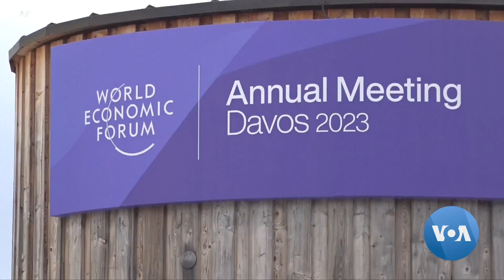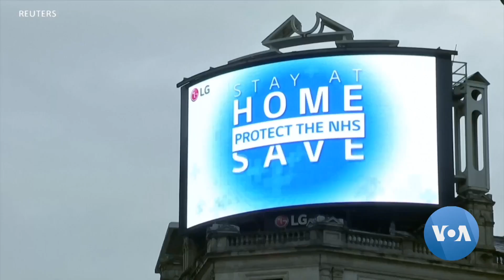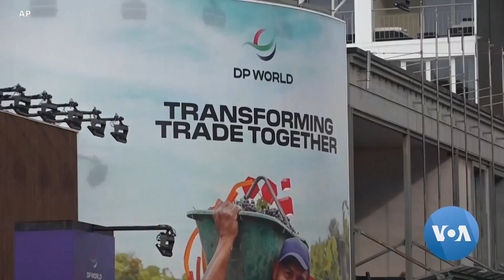Oxfam says the world's Richest 1% "Grab Two-Thirds of Global Wealth"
Oxfam says extreme wealth and extreme poverty have increased simultaneously for the first time in 25 years as the annual World Economic Forum gets underway this week in Davos, Switzerland.Charity is urging fairer taxation in the face of rising inequality worldwide as Henry Ridgwell reports-VOA News

crimeandmoreworld.com is the official affliate of VOA and has the official permissions to use RFE/RL,UN and other organizations content.